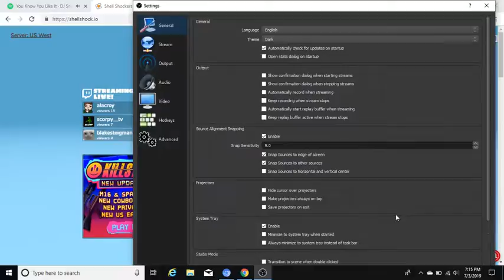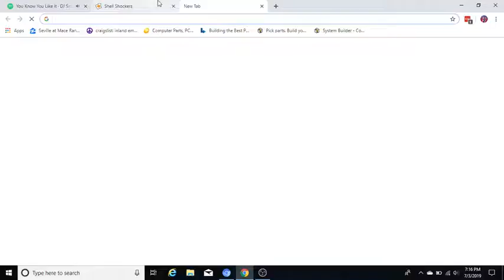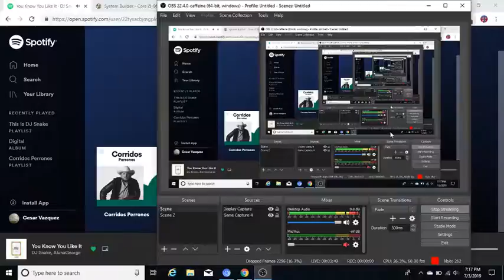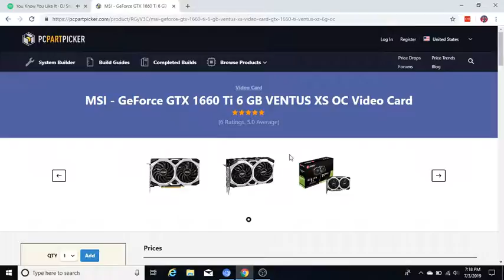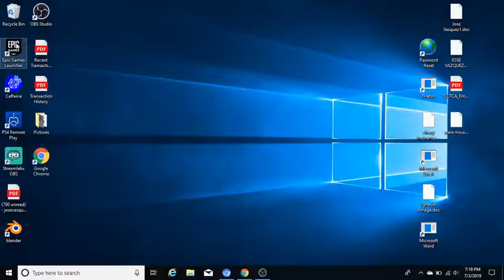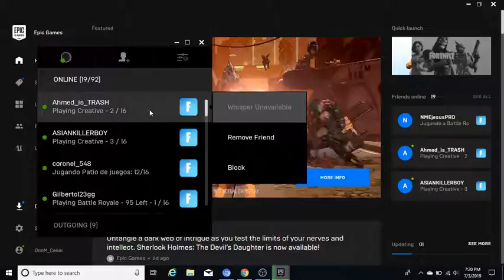Cesar Vazquez Live Stream